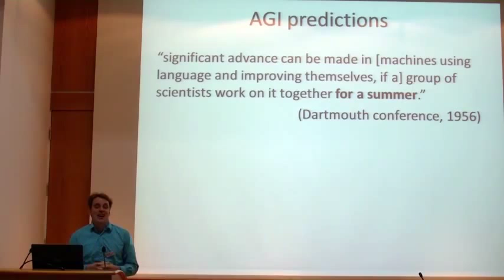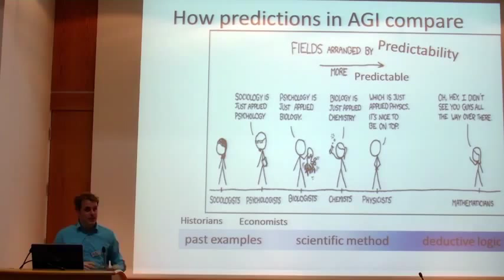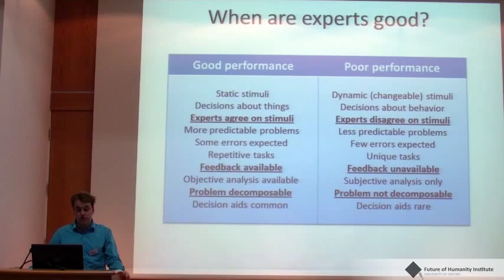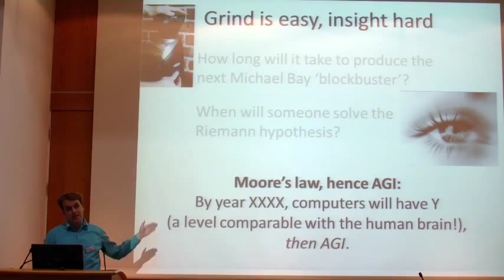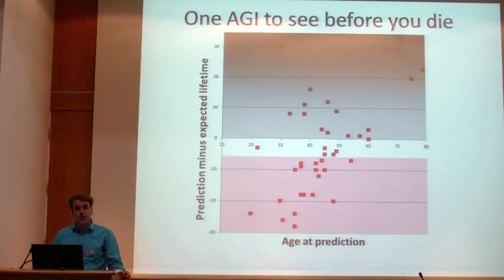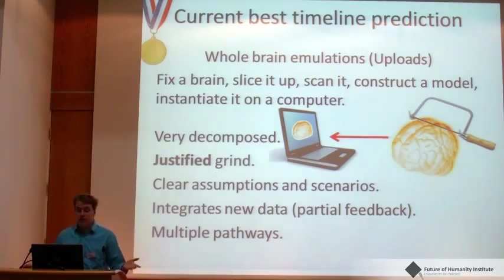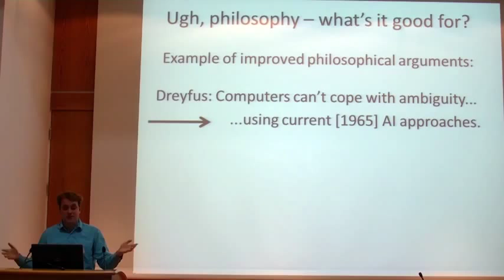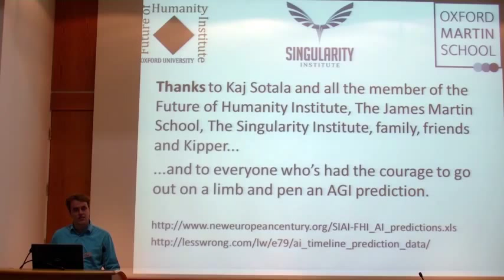Stuart Armstrong Predicting AI... or failing to - Winter Intelligence - FHI Oxford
Winter Intelligence 2012 Oxford University
Stuart Armstrong: Predicting AI... or failing to. Date error on previous video corrected.

Extended Abstract: Predictions about the future development of artificial intelligence are as confident as they are diverse. Starting with Turing's initial estimation of a 30% pass rate on Turing test within 50 years (Turing, 1950), computer scientists, philosophers and journalists have never been shy to offer their own definite prognostics, claiming AI to be impossible (Jacquette, 1987) or just around the corner (Darrach, 1975).
What are we to make of these predictions? What are they for, and what can we gain from them? Are they to be treated as light entertainment, the equivalent of fact-free editorials about the moral decline of modern living? Or are there some useful truths to be extracted? Can we feel confident that certain categories of experts can be identified, and that their predictions stand out from the rest in terms of reliability?

In this paper, we'll start off by proposing classification schemes for AI predictions: what types of predictions are being made, and what kind of arguments or models are being used to justify them. Armed with this scheme, we'll then analyse some of these approaches from the theoretical perspective, seeing whether there are good reasons to believe or disbelieve their results. The aim is not simply to critique individual methods or individuals, but to construct a toolbox of assessment tools that will both enable us to estimate the reliability of a prediction, and allow predictors to come up with better results themselves.

Those theoretical results will be supplemented with the real meat of the paper: a database of 257 AI predictions (Partially available made in a period span-ning from the 1950s to the present day. This database was assembled by researchers systematically searching though the available online literature, and is a treasure-trove of interesting predictions. Delving into this will enable us to show that there seems to be no such thing as an "AI expert" for timeline predictions: no category of predictors stands out from the crowd.

The final point of interest is the unexpected robustness of some philosophical ar-guments. Philosophers making very general meta-arguments seem to have higher added value to the reader than computer scientists giving an expected date for the arrival of AI.

Bibliography

Darrach, B. (1975). Meet Shakey, the First Electronic Person. Reflections of the Future.
Jacquette, D. (1987). Metamathematical criteria for minds and machines. Erkenntnis.
Turing, A. (1950). Computing machinery and intelligence. Mind, 433-460.